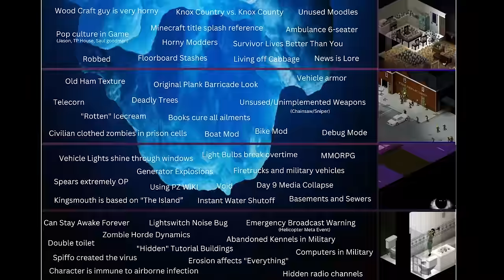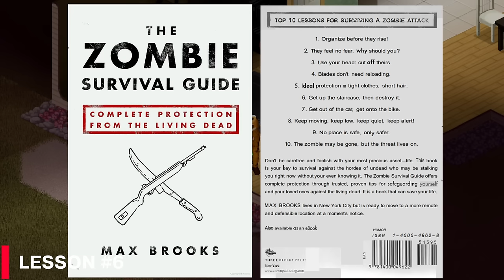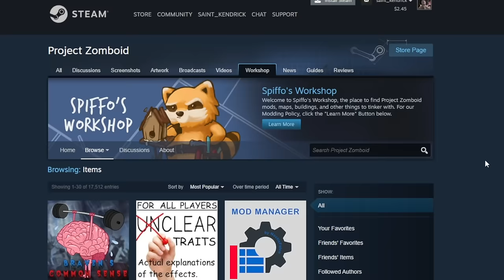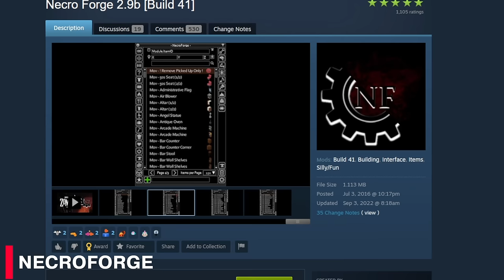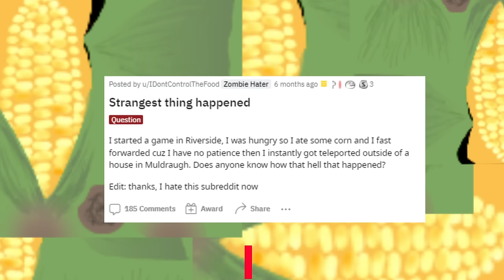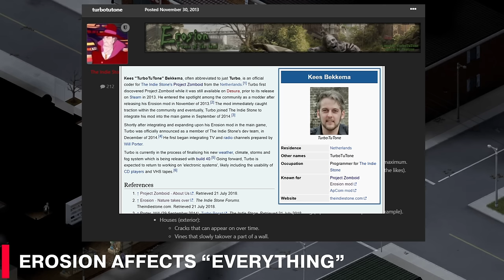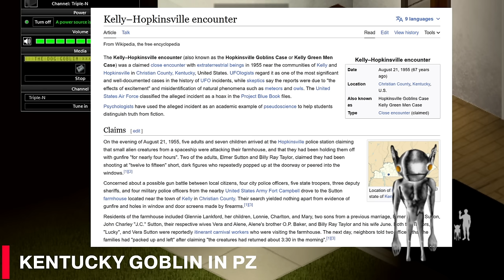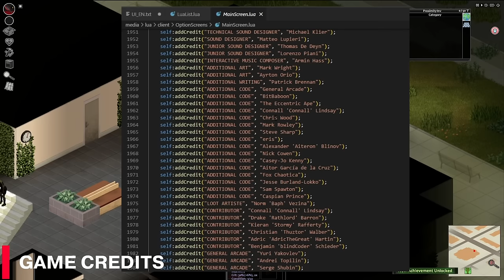Project Zomboid Iceberg | Over 100 Facts, Tips, Lore & Theories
Finally took a stab at the Project Zomboid Iceberg! This took me a few months, so I took time away from pushing out content but hope you enjoy!

Feedback & thoughts welcome!

▶️PZ Tubers Referenced:
Updates & MMORPG @MrAtomicDuck
Woodcraft Guy Animation @pixelbun
Zomboid Timeline @sqzpz
Dog Goblin @CraazyFYI
Zomboid Science @Retanaru
The Cure & Films @AreanFilms
Easter Eggs: @TheActionManiac
Notable Mod Usage: @drizzijay

Note to future self: record all your audio at once & keep the same tone
Audio is balanced out as the video goes on :)